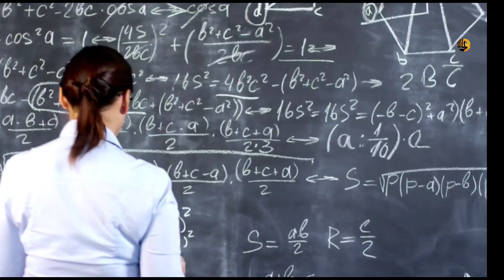অদৃশ্য হওয়ার পথে মালদ্বীপ ! সমুদ্রের তলায় তলিয়ে যাবে গোটা দেশ, maldives Will drown in water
অদৃশ্য হওয়ার পথে মালদ্বীপ, সমুদ্রের তলায় তলিয়ে যাবে গোটা দেশ, maldives Will drown in water, travel shooter, travel shooters entertainment, madeep, maldives became underwater, underwater city, Maldives news bengali, invisible iland, Maldives became invisible, Climate Change, Weather Change, Atmosphere Change,